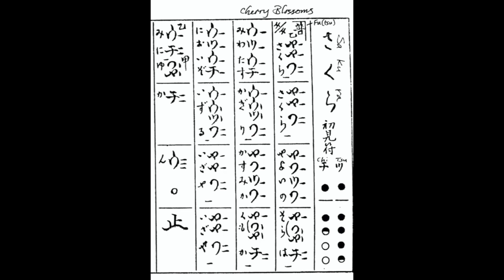Shakuhachi for Beginners: Chikuho Hawai’i, Exercises Set 3, “Sakura.”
Chikuho Hawai’i Exercises Set III, Sakura.